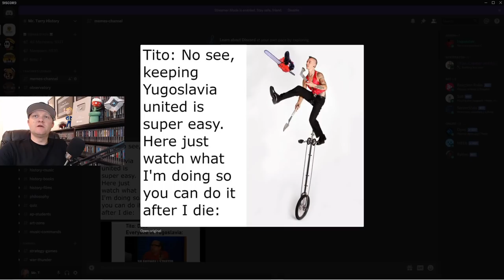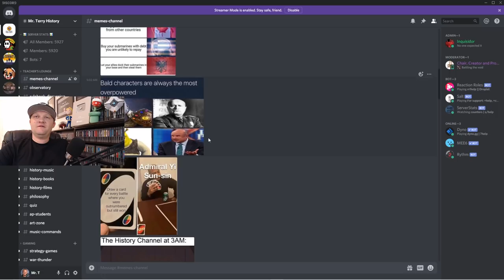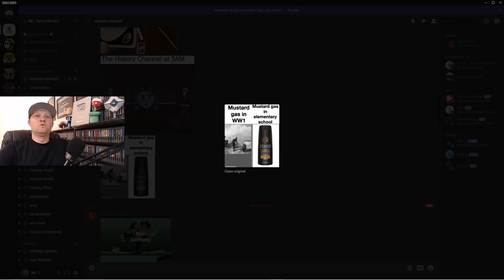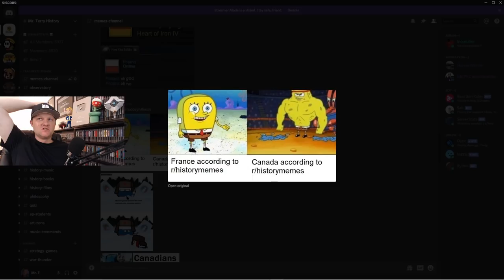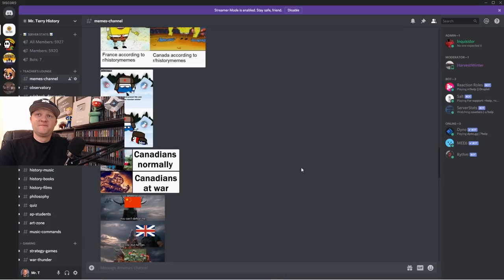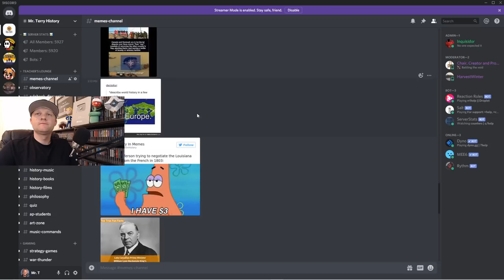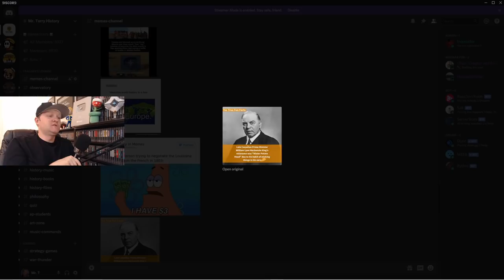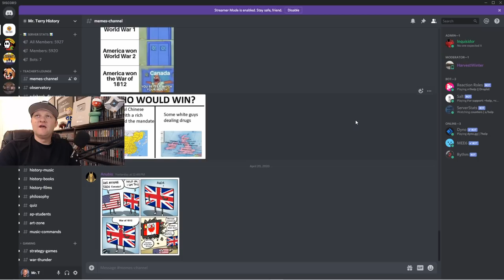A History Teacher Reacts | History Memes! (Part 4)